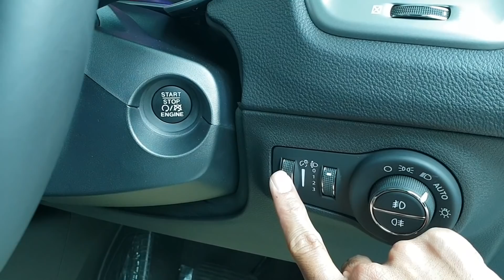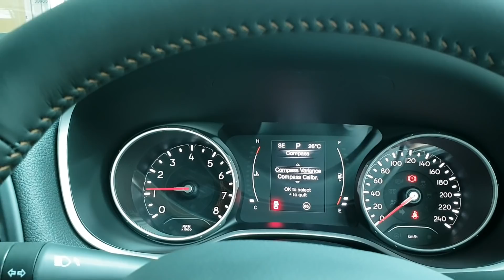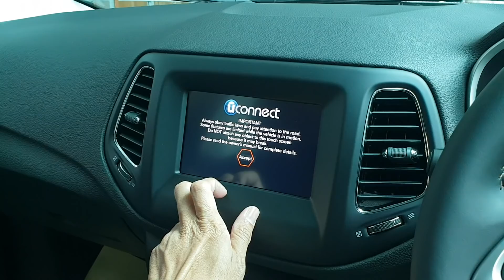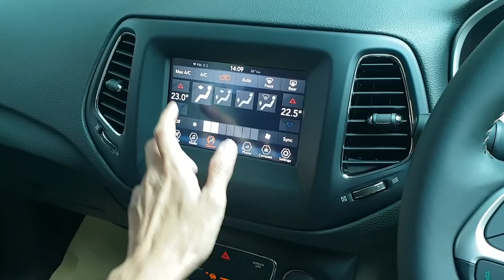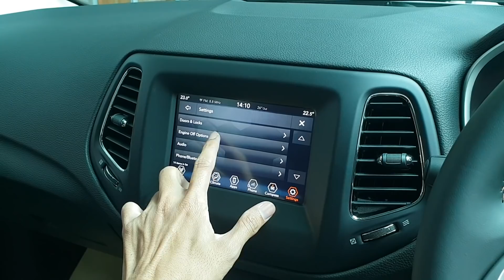In Depth Tour Jeep Compass Longitude [2nd Gen] - Indonesia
HasCar MotoVillage Building
Jl. Pangeran Antasari No.36, Jakarta Selatan